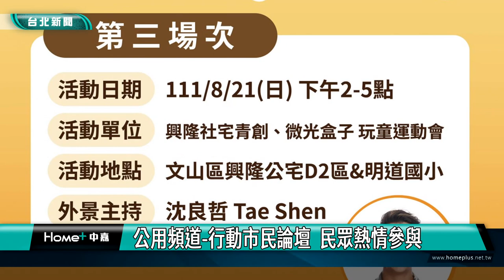公用頻道|公用頻道 行動市民論壇 民眾熱情參與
由台北市有線電視公用頻道協會，舉辦的111年度推廣系列活動之一，「聽見你的聲音-行動市民論壇」，首場活動在士林區公所舉辦的「宮藝士林走讀」芝山巖惠濟宮登場，由主持人訪問走讀學員，以及現場市民與遊客，透過活動讓更多人有機會，發表對公共議題的看法!